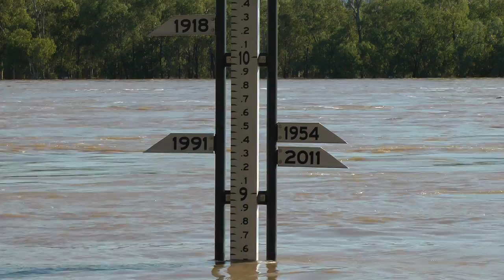Rockhampton Floods 2013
Video of the February 2013 Rockhampton floods. Footage was taken the day after the floods peaked at 8.6 metres.